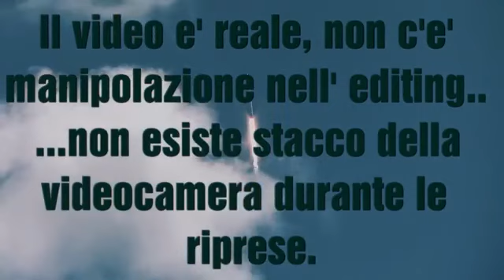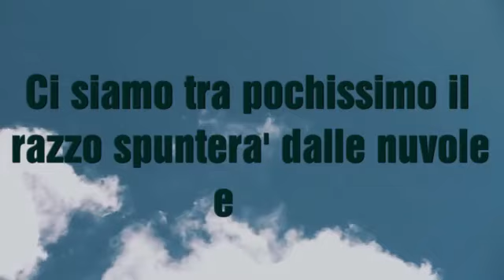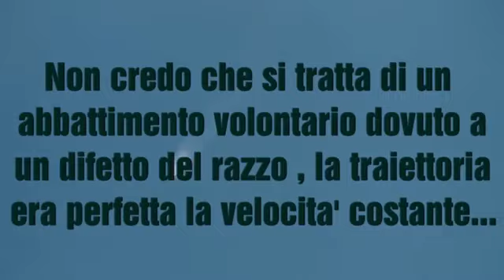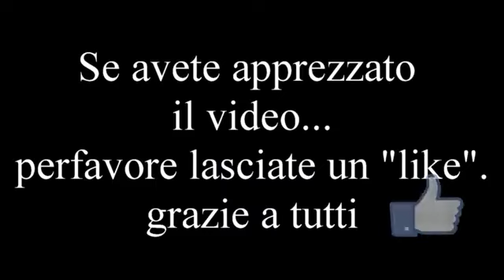UFO Destroy Missile ITA